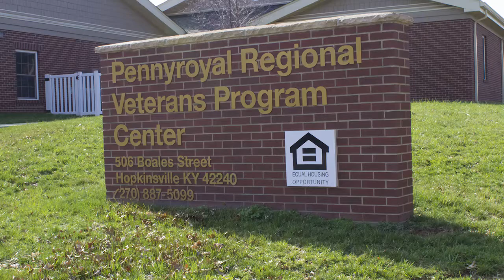Jobs for Life in Hopkinsville, KY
Jobs for Life is a jobs mentoring program enabling participants to secure meaningful employment and experience new life in Jesus Christ. That is a 77% graduation rate.